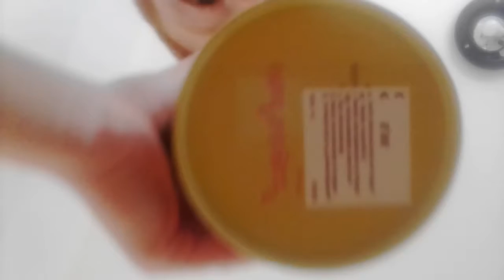27 June 2019